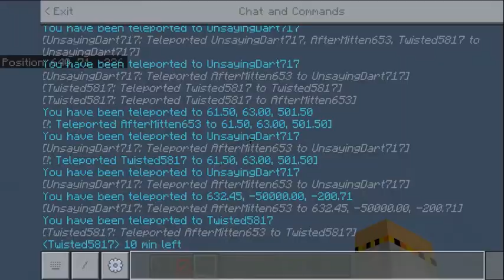Paradise [Ep. 130] Elementary School #1 - Layout (Part 1)